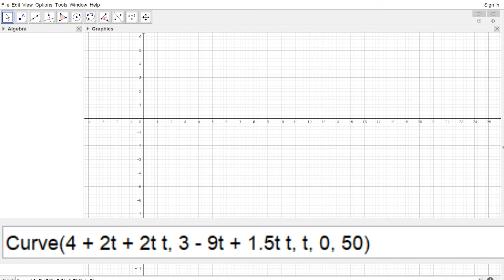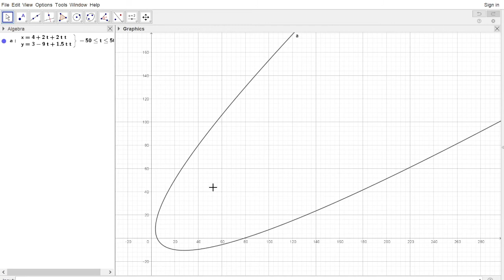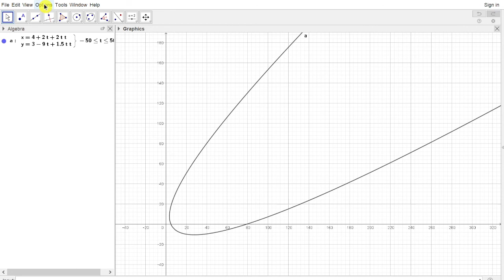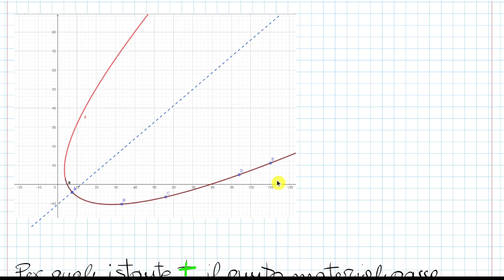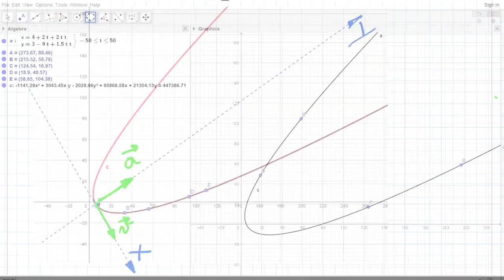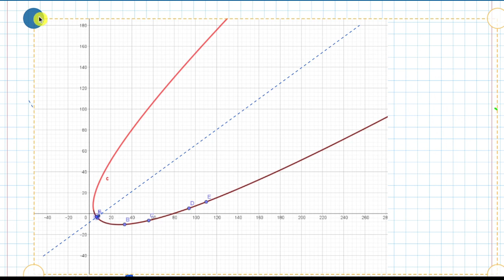Moti nel piano (parte 4 di 4): Esercizio di riepilogo sul moto con accelerazione costante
Si calcolano alcune quantità a diversi istanti e si discute l'equazione della traiettoria in forma parametrica e cartesiana.